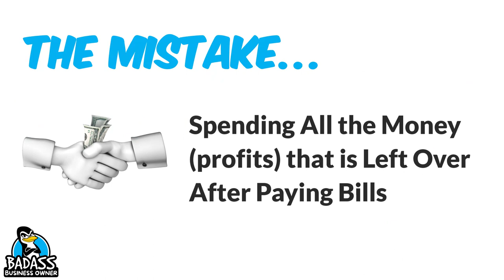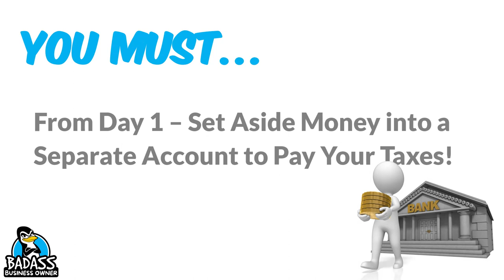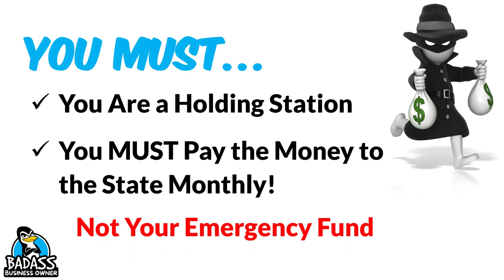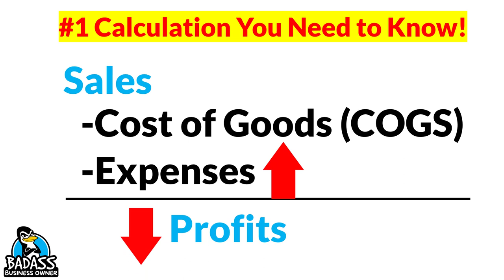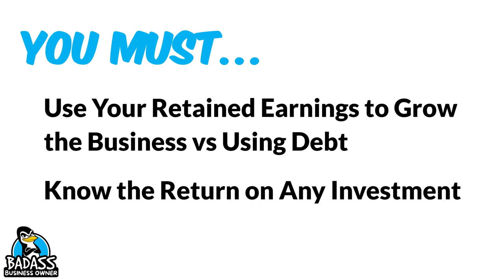3 Cash Mistakes Small Business Owners Make that Can Cost Them Their Business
I assume you don’t want to lose the business you have been working so hard to build. Did you know that there are 3 cash mistakes that often times will destroy your business?  Let’s take a look at the most common ways small business owners lose their business due to not handling their cash flow correctly.

WHO IS THIS FOR: small business owners who serve their local community, local small business owners, service based business owners, mobile businesses, brick and mortar businesses, handymen, landscapers, pool cleaners, cleaning services, carpet cleaners, window cleaners, ice cream shops, QSRs, restaurant owners, mechanics, plumbers, electricians, real estate agents, dog groomers, franchisees, tradesmen, appliance repair, dog walkers, insurance, pet business owners, cake makers & those looking to increase profits, boost sales, improve processes and develop stronger teams. Entrepreneurs who want to make more money. Those who want to know their business numbers better!